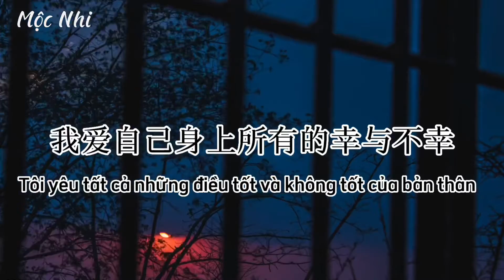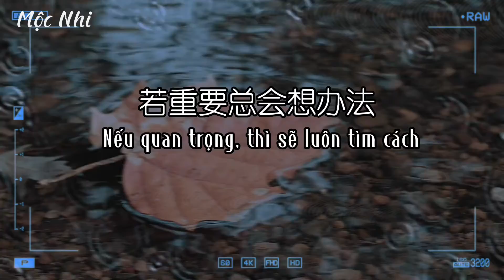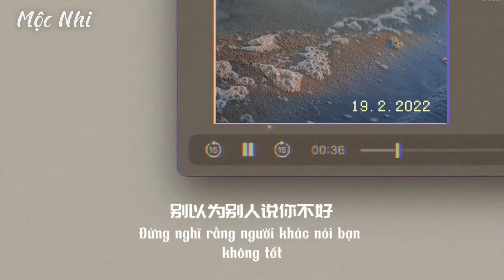[TikTok-抖音] Ở đây có chút câu nói tiếng Trung